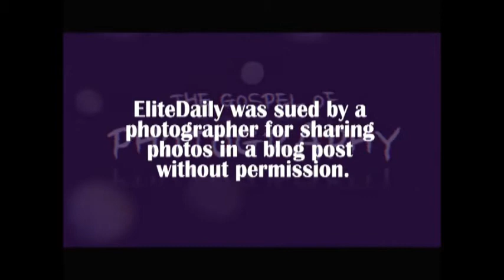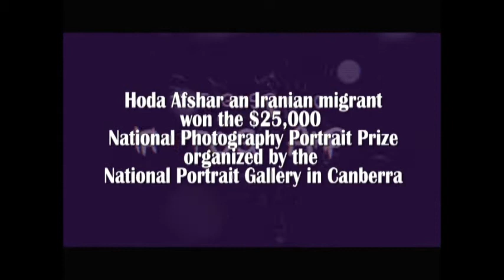Episode 3 CopyRIGHT or CopyWRONG: Your RIGHTS As a PHOTOGRAPHER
In this edition, we start a discussion on Copyright. Who really owns the rights to a "picture". Let us know what you think. Also, award-winning photographer Shola Animashaun shares from his wealth of experience